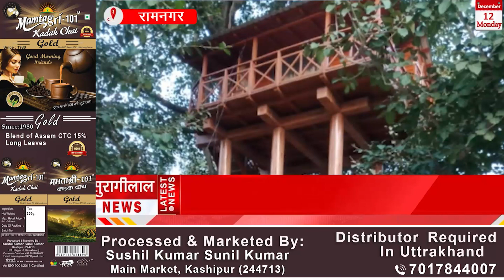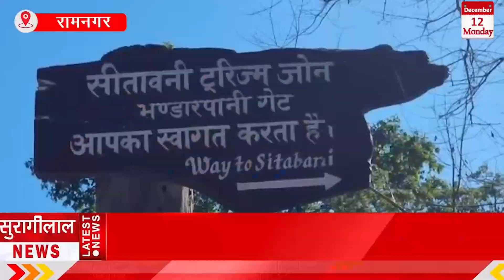शाम के मुख्य समाचार || UTTRAKHAND BULLETIN || 12-12-2022 || सुरागीलाल न्यूज़ चैनल